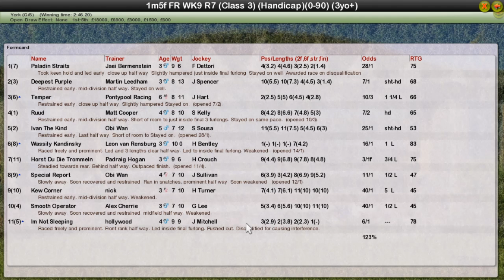FR WK9 R7 EBF Stallions August Stakes